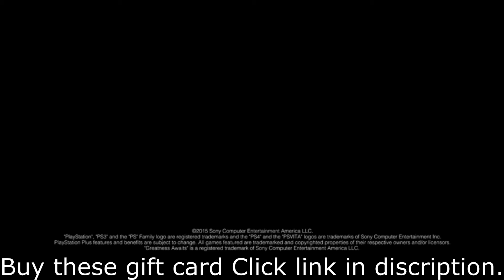Buy play station gift card-on discount-For 1 month.3 month,6 month,12 month.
$60 PlayStation Store Gift Card
PlayStation Plus: 12 Month Membership
3 Month Membership
1 Month Membership
 Beauty and gadgets;
Buy these gift cards through Beauty and gadgets channel;
youtubestudio,beauty and gadgets.